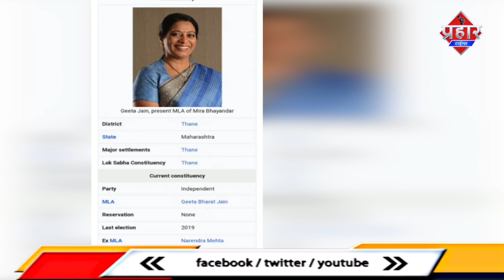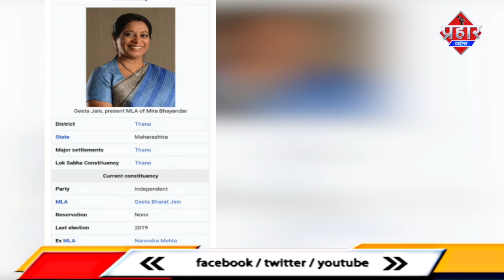MLA गीता जैन कोरोना वायरल ऑडिओ का संच |Islamuddin Khan|Aapka Prahar Times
MLA गीता जैन कोरोना वायरल ऑडिओ का संच। Islamuddin Khan  ||